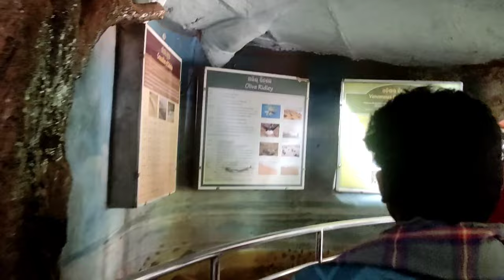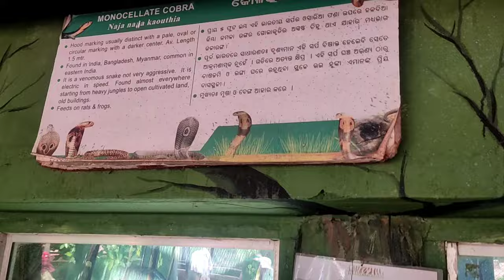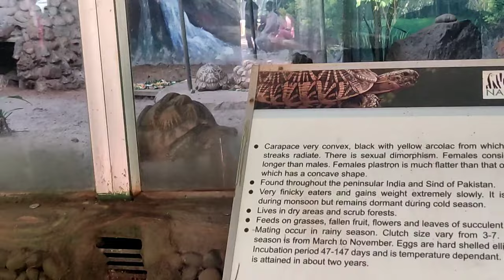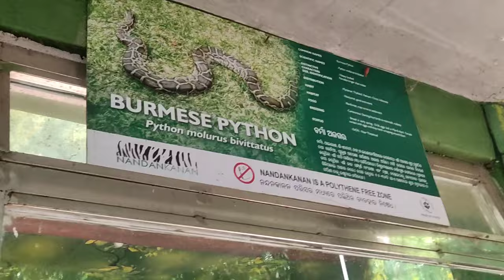ସରୀସୃପ ଉଦ୍ୟାନ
ଏମିତି ନୁଆଁ ନୁଆଁ melody, sambalpuri,ଦଣ୍ଡନୃତ୍ୟ ଓ ସାଂସ୍କୃତିକ ଭିଡିଓ   ବ୍ଲଗ, ଶିକ୍ଷ୍ୟଣୀୟ ଭିଡିଓ ନିତି ଦେଖିବା ପାଇଁ ଆମ ଚ୍ୟାନେଲ କୁ ସବସ୍କ୍ରାଇବ କରି ଆମ ପରିବାରର ସଦସ୍ୟ ହୋଇଯାଆନ୍ତୁ । ଆଉ ପାଖରେ ଥିବା ଘଣ୍ଟି ଚିହ୍ନକୁ ଦବାଇ ଦିଅନ୍ତୁ ।
ଆଉ ଭିଡିଓ ଭଲ ଲାଗିଲେ ଭିଡ଼ିଓ କୁ ଲାଇକ୍ ଏବଂ ସେୟାର କରନ୍ତୁ ।
                        ।     ଧନ୍ୟବାଦ    ।

**ANTI-PIRACY WARNING**
This content is Copyright to Gnayak creations YouTube Channel.any unauthorized reproduction, redistribution or re-uplode is strictly prohibited of this meterial.Legal action will be taken against those who violate the copyright of the following material presented

Gnayak creations
GOKULA NAYAK , BIRMAHARAJPUR